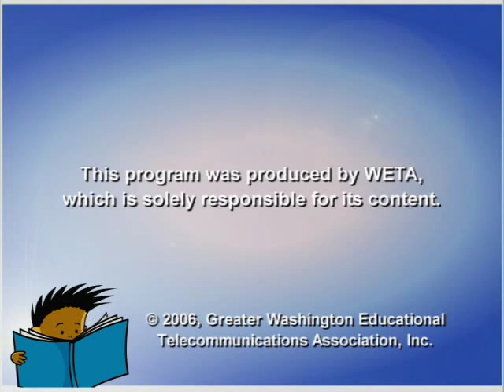Peter Sís (Madlenka)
Peter Sís is the celebrated writer and illustrator of Madlenka and the Caldecott Honor book Starry Messenger: Galileo Galilei. In this exclusive video interview with Reading Rockets, Peter Sis talks about the winding path that led him to New York City, his father's Tibetan journey, and how his own children have influenced his work.

a national education service of public television station WETA. Funding is provided by a grant from the U.S. Department of Education.

Reading Rockets, a project of WETA
Production Company: Reading Rockets